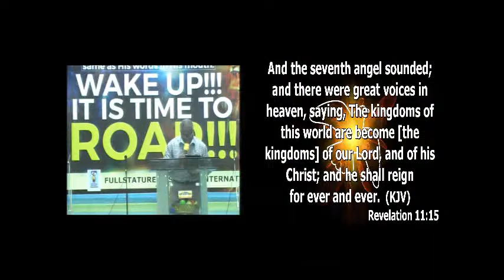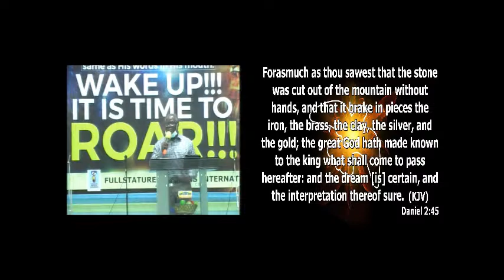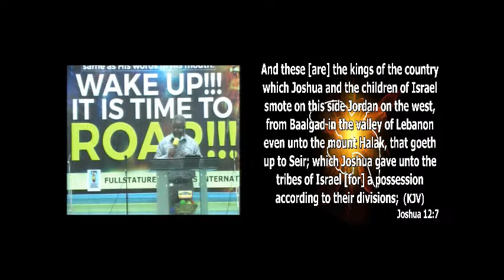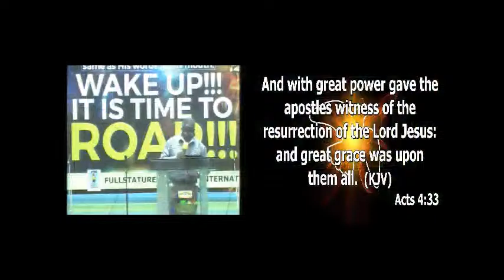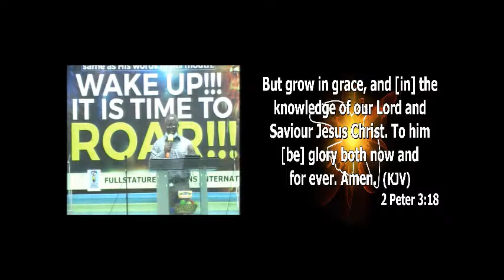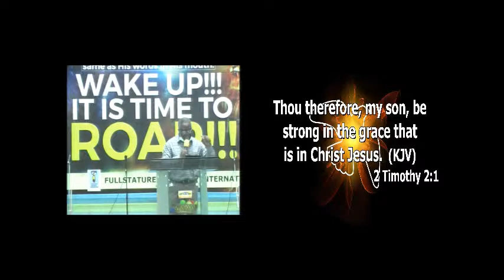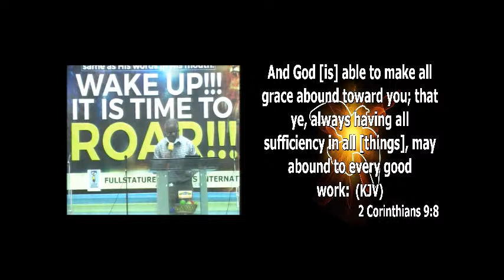THE CHALLENGE JOSHUA PRESENTS OF THE CONQUERED KINGS WITH APOSTLE I. D. LAWON (08-07-2020)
That situation of “no records to report” is itself a challenge and NOT A SHAME